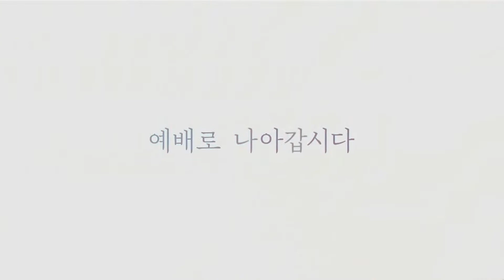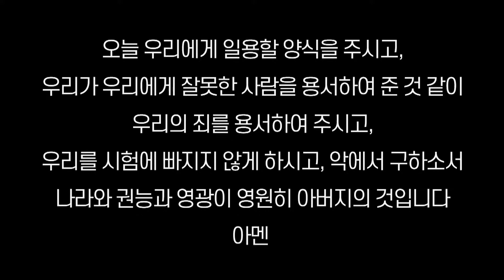2021년 2월 21일 안락교회 NAOS 청년대학부 경배와 찬양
2021년 2월 21일 안락교회 NAOS 청년대학부 경배와 찬양

* Song Lists
1. 아 맞다
2. 주님의 마음 있는 곳
3. 실로암
4. 시편 118편 / 시선

* Worship Leader
 - 권혜솔

* Vocals
 - 이예현, 김연경, 천수빈, 임여경

* Sessions
 - Piano 한지송
 - A.Guitar 이예주
 - Drum 윤성민

* 헌금 계좌
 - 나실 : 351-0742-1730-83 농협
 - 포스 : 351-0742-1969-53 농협